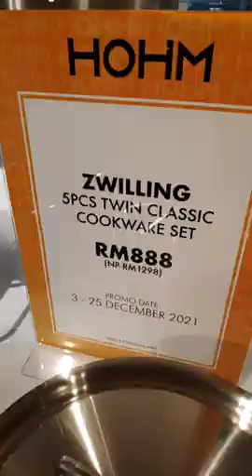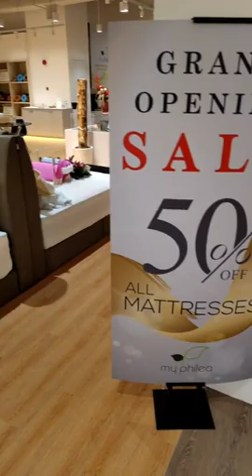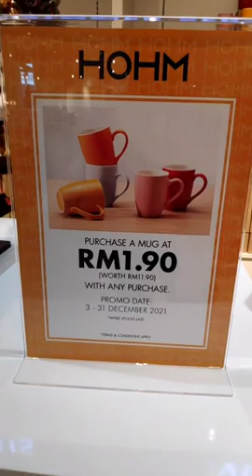HOHM Pavilion Bukit Jalil ~ The Largest Home Essential Concept Store At Pavilion Bukit Jalil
𝐖𝐞𝐥𝐜𝐨𝐦𝐞 𝐭𝐨 𝐇𝐎𝐇𝐌 - 𝐓𝐡𝐞 𝐋𝐚𝐫𝐠𝐞𝐬𝐭 𝐇𝐨𝐦𝐞 𝐄𝐬𝐬𝐞𝐧𝐭𝐢𝐚𝐥 𝐂𝐨𝐧𝐜𝐞𝐩𝐭 𝐒𝐭𝐨𝐫𝐞 𝐈𝐧 𝐌𝐚𝐥𝐚𝐲𝐬𝐢𝐚

Hi Everyone! Auntie Lilly & family had a great time shopping at HOHM, the Largest Home Essential Concept Store, in Pavilion Bukit Jalil last weekend.

Do you know that HOHM has finally opened in Pavilion Bukit Jalil? Housing one of Malaysia's most significant home essential product collections, covering a massive floor area of 58,000 sq. ft., with more than 10,000 thoughtfully curated items on display. You practically are spoilt-for-choice as HOHM has everything you need under one roof.

Big on affordability, variety, & quality, HOHM's flagship store was created to ensure a section suits, everyone, under one roof. Featuring extensive collections for Living & Décor, Dining & Kitchen, Home Living and Bath & Bedding where Malaysians can transform their homes from dream sanctuaries into reality.

I'm so excited to discover an extensive range of Zwilling's products right here at HOHM & is getting myself Zwilling's best selling Classic+ Stainless Steel Cookware Set to cook up a Christmas feast for my family this year

Check out my video as I take you on a virtual shopping tour of the extensive Living & Décor, Dining & Kitchen, Home Living, and Bath & Bedding collections, where Malaysians can transform their homes into dream sanctuaries.

Oh yes, do you know that HOHM is having a Purchase with Purchase (PWP) Promotion now ~ Get a mug at RM1.90 (worth RM9.90 each) & Merry Bear at RM9.90 (worth RM59.90) with any purchase.

Make your way to HOHM on Level 4 today for a retail therapy experience you definitely won't forget!

Location:
Pavilion Bukit Jalil
No. 2, Persiaran Jalil 8,
Bandar Bukit Jalil
57000 Kuala Lumpur